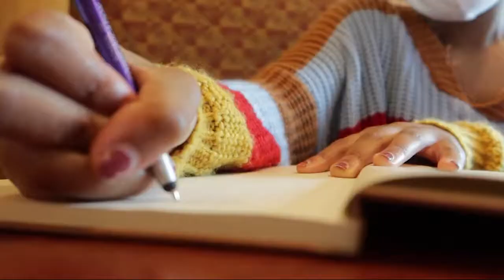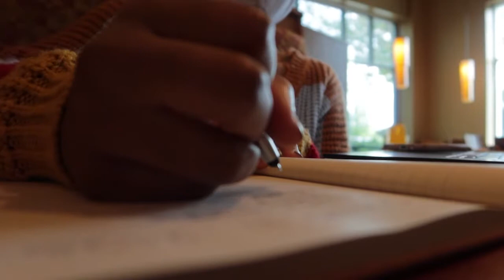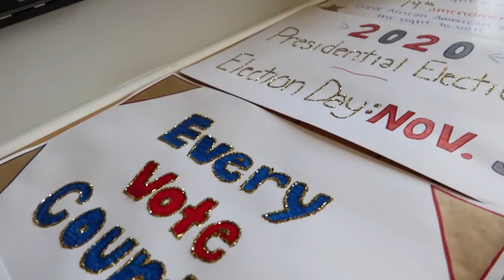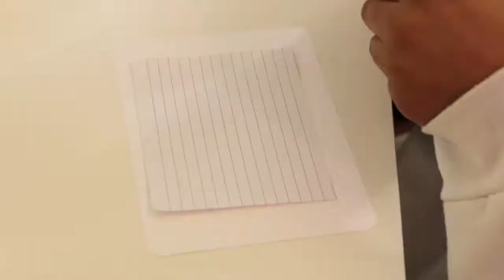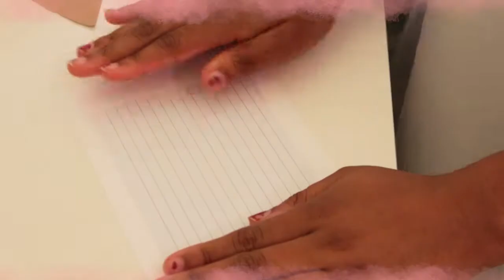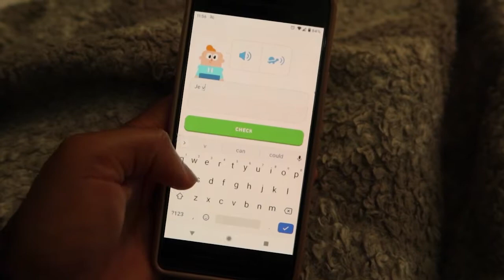Study Date, Updates, Card Marking, etc.| Vlog #14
In this vlog, I go to Panera with my friend to study, make a birthday card for my cousin, and show you some of my nighttime routine!

PLEASE VOTE!!!